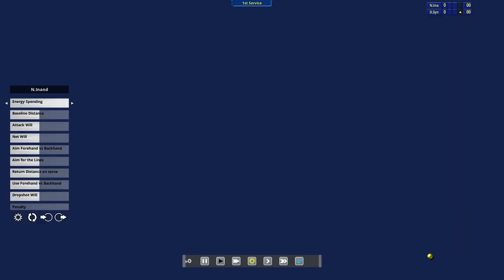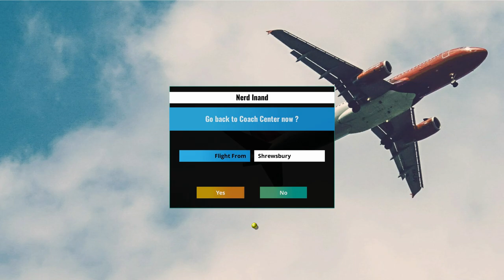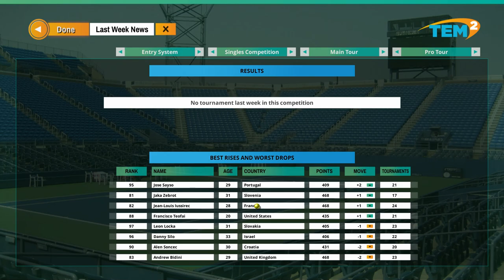Tennis Elbow Manager 2 - Career Mode - Ep10 [Eng] ScottDogGaming - Tennis Elbow Manager 2 Gameplay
You take on the role of a tennis coach trying to train the next Nadal or Federer (or Williams’s sister as the female game is available too). You do this by picking the training, competitions, sponsors, coaches, and various other options for your players.

Once you have trained and travelled you are ready to jump into a Tournament.

The matches can be viewed in 2d or 3d although only 2d matches can be skipped to an instant result.

There is a lot to like about this game. Firstly it gives a sense of achievement when you see your player improve. Winning that first match is a rush.

However, there are a number of things that are left are unsaid in the game when you first begin. Knowing what various lines, colour codes and how energy vs breath and short term vs long term form. Is the key to the game but you have to figure out for yourself.

The game is early access, it has a lot of potential and the Dev has commented on my videos which indicate they are watching and looking to make improvements as the game progresses.

I think there is a long road ahead for this game but with listening and hard work, this game could be a gem.

►Game with me on:
XBox Live: ScottDogGaming
PSN: ScottDogGame
Steam: scottdoggaming